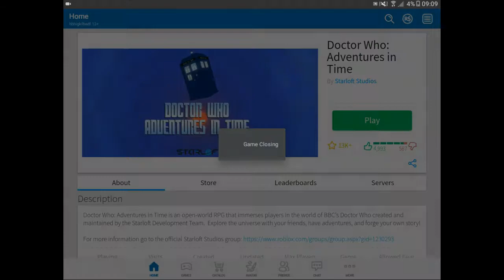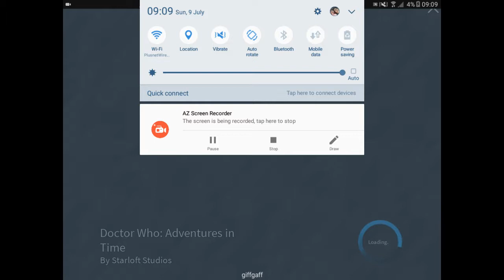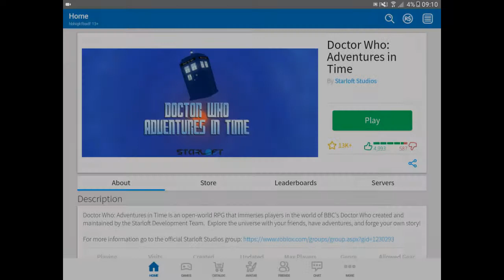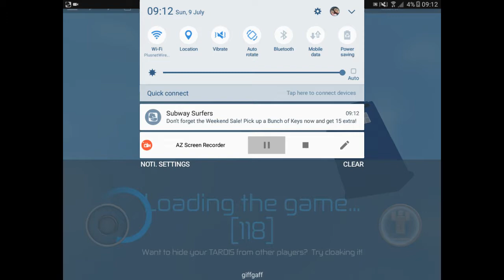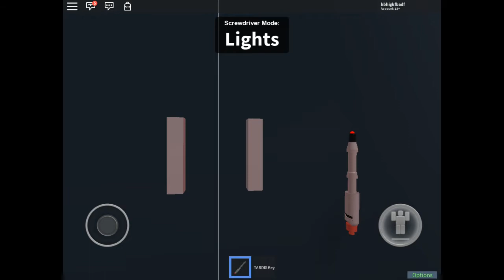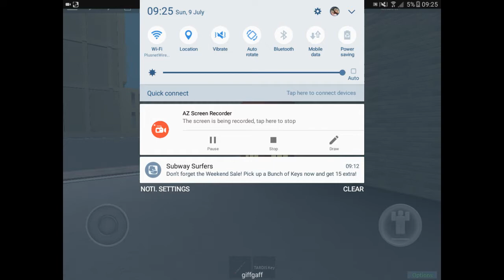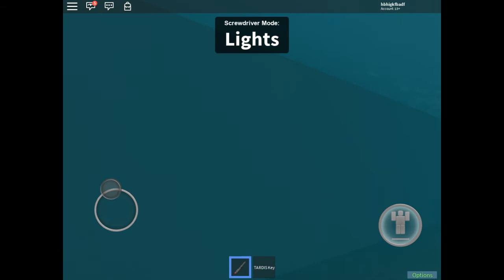Roblox Let's Play / Drowning / Doctor who part 8